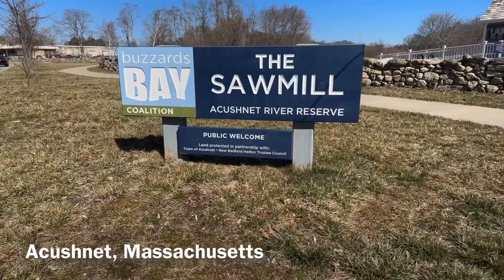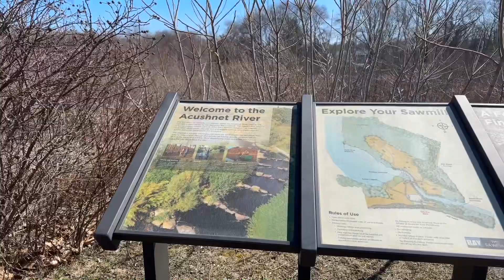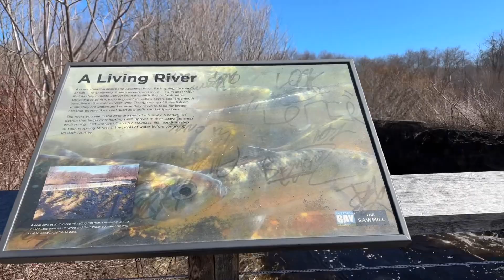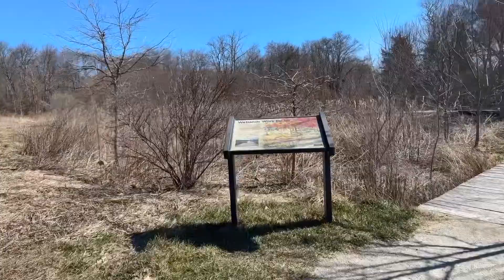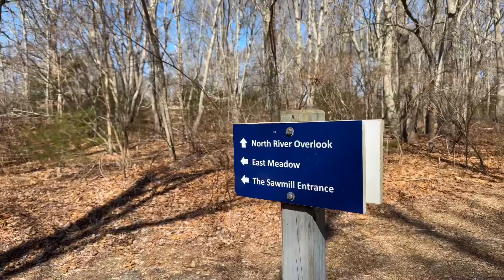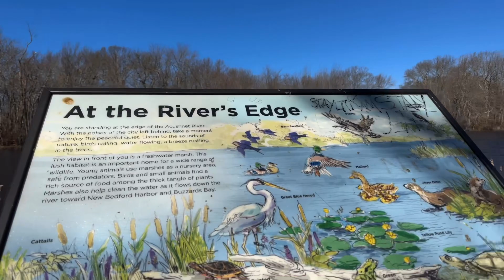The Sawmill, Acushnet River Reserve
At the edge of New Bedford’s urban North End sits The Sawmill, a 19-acre former industrial lumber yard on the Acushnet River. This Buzzards Bay Coalition-owned public park protects the river’s health and offers local residents of all ages a beautiful place to explore the outdoors here at the Acushnet River Reserve.